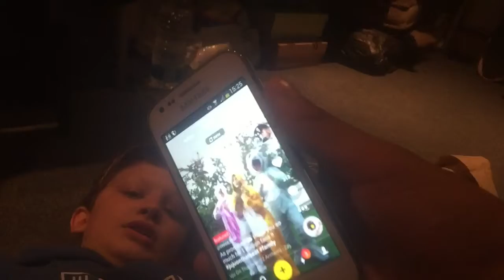VLOGMAS DAY 10 | VLOGGING WITH A SELFIE STICK!